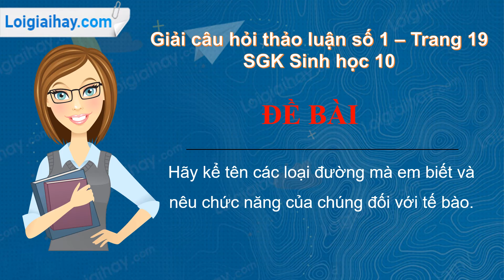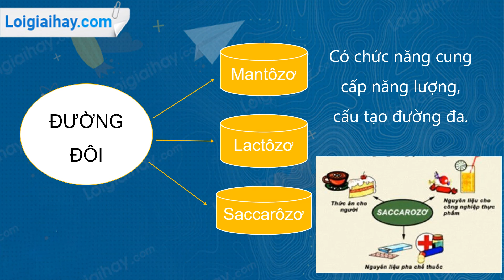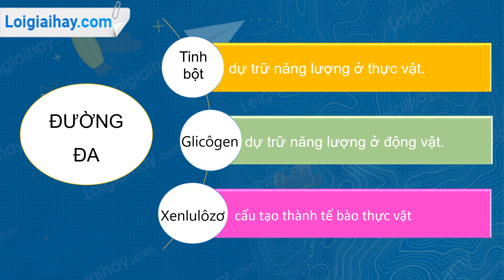Trả lời câu hỏi thảo luận số 1 Trang 19 SGK Sinh học 10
Hãy kể tên các loại đường mà em biết và nêu chức năng của chúng đối với tế bào. .